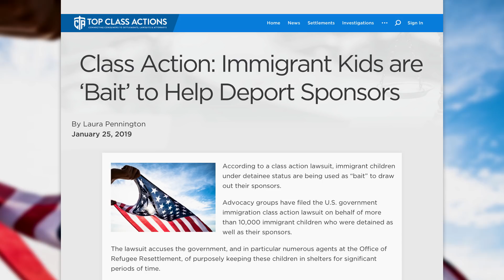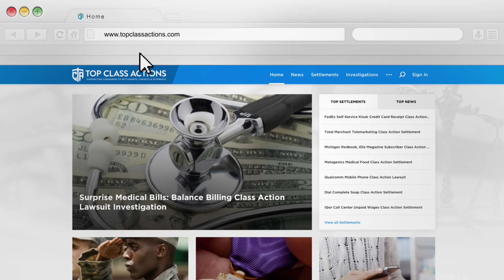Trump Admin Using Migrant Children As “Bait” To Deport Sponsors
According to a class action lawsuit, immigrant children under detainee status are being used as “bait” to draw out their sponsors. Advocacy groups have filed the U.S. government immigration class action lawsuit on behalf of more than 10,000 immigrant children who were detained as well as their sponsors. Ring of Fire’s Farron Cousins discusses this with Scott Hardy from Top Class Actions.